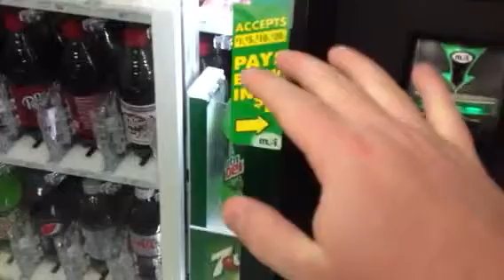The force is strong with this one